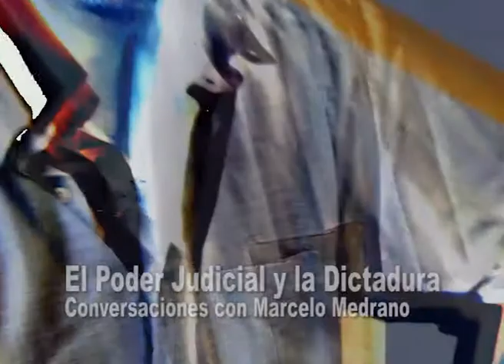Argentina: El Poder Judicial y La Dictadura (1 de 2)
Tw: @CartagoTV
Tw: @CartagoTV
FB: Cartago Otra Television es Posible

Entrevistamos al abogado de la Secretaría de Derechos Humanos de Nación, Marcelo Medrano

Más de 300 expedientes judiciales con denuncias por desapariciones, privaciones ilegítimas de la libertad y presentaciones de hábeas corpus en Neuquén durante el período 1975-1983 fueron hallados a un año de iniciada la investigación por presuntas complicidades judiciales con la última dictadura militar